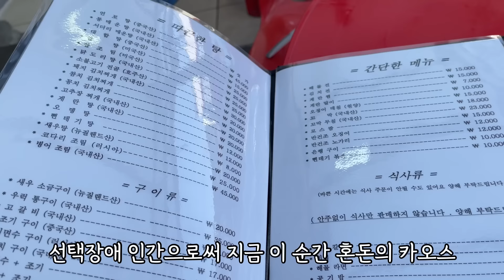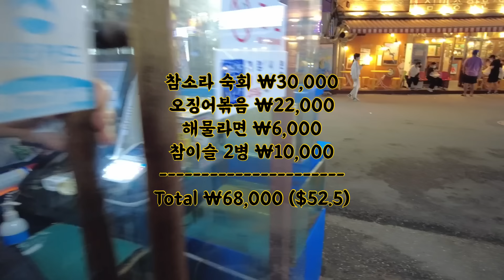월급날 뭐하겠어요. 혼자 포차에서 이러고 있죠.. (ft. 월급은 통장을 스칠뿐)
안녕하세요?
10년차 직장인 윤숙희입니다.
모처럼 월급 받았는데요,
기분이가 좋지가 않읍니다..
왜냐하면 모든걸 다 스쳐보냈기 때문이지요...
오늘은 병나발이 아니라 쌍나발로 불어야겠어요.

감사합니다~!